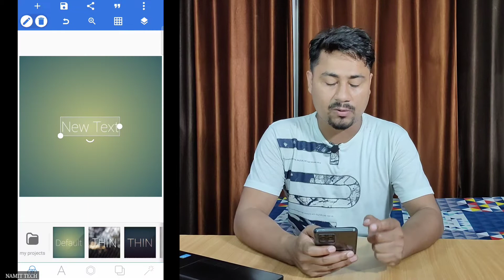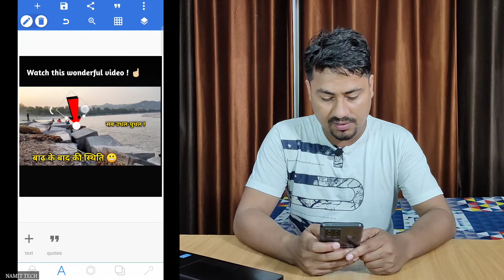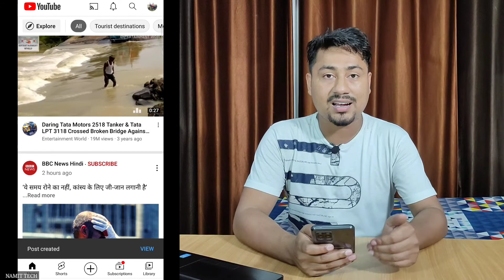How To Create A Community Post On YouTube 2021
• community tab
• youtube community tab
• youtube community post kaise karen
• how to create a community post on youtube